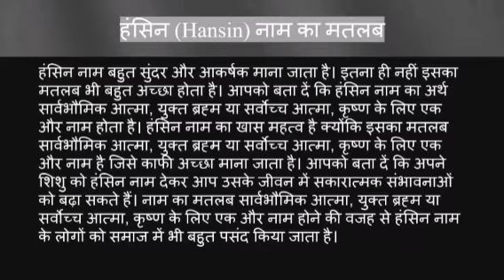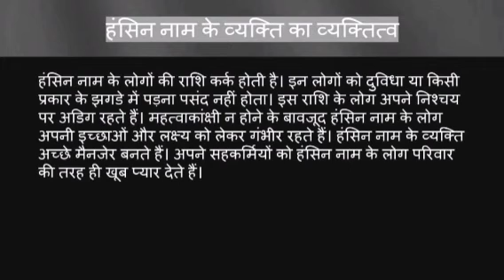Hansin name ka matlab kya hota hai || hansin name meaning in hindi || hansin name ka arth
Hansin naam ka matlab
Hansin name meaning in hindi